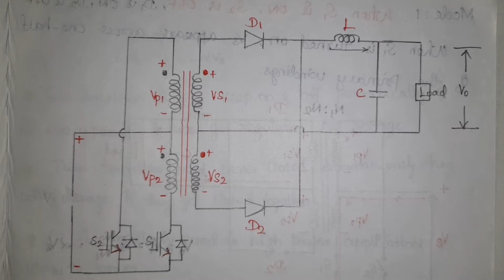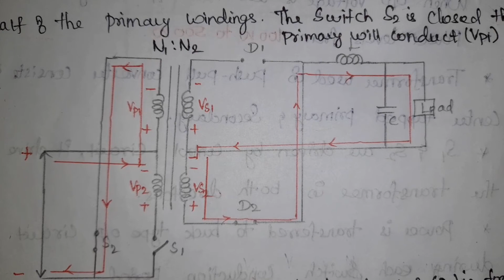Push Pull Converter/ SMPS with Isolation Topology/ MPC / EE TECQ ONE